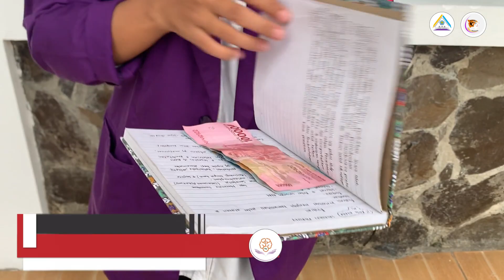Perkenalan Badan Eksekutif Mahasiswa Politeknik Negeri Medan 2023 Kabinet Triaksata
Kami dengan bangga memperkenalkan Badan Eksekutif Mahasiswa Politeknik Negeri Medan 2023! Bersama-sama, kami berkomitmen untuk memberikan kebermanfaatan nyata bagi Politeknik Negeri Medan dan Indonesia. Melalui inovasi, kolaborasi, dan dedikasi kami sebagai perwakilan mahasiswa, kami berupaya memberikan solusi konkret dan mendukung kemajuan pendidikan di Politeknik Negeri Medan. Dengan semangat kami yang berkobar, kami akan terus bekerja keras untuk mengembangkan program-program unggulan yang memberikan manfaat yang jelas dan berkelanjutan bagi masyarakat, industri, dan negara kita tercinta.

Berikut ini kami tayangkan video perkenalan kami dari kami untuk Politeknik Negeri Medan dan untuk negara kita tercinta Indonesia!